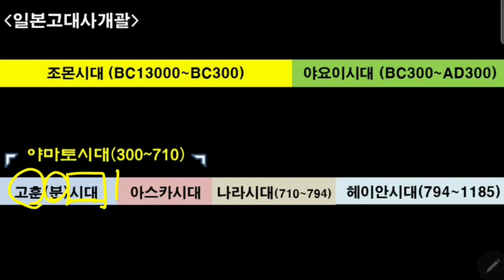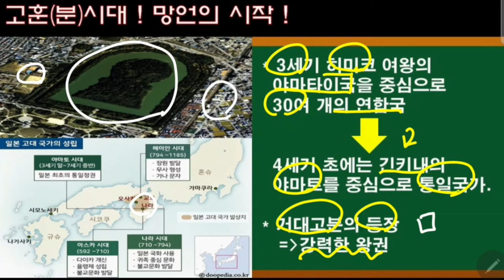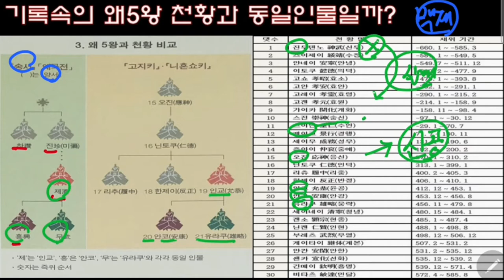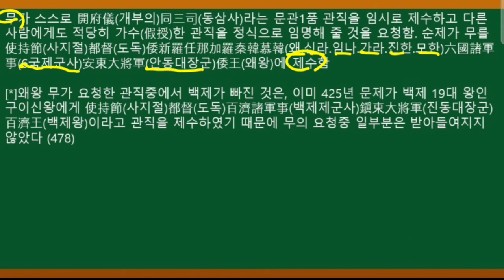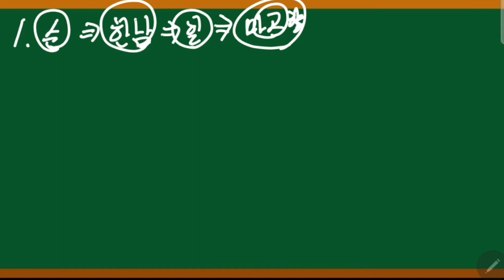10분 일본사 5.- 고훈시대! 임나일본부 망령이 시작되다.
히미코 여왕을 중심으로 한 야마타이국은 야마토정권으로 대체 되어가고, 한반도에서는 고구려의 남진으로 커다란 바람이 몰려오는데.